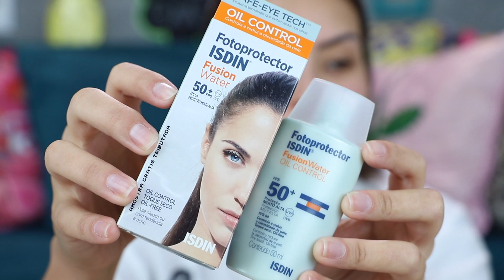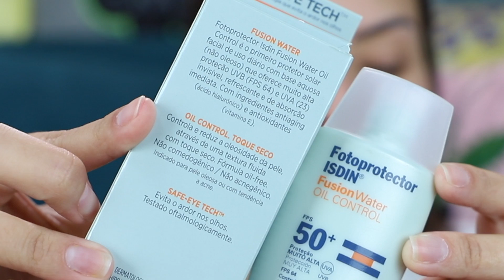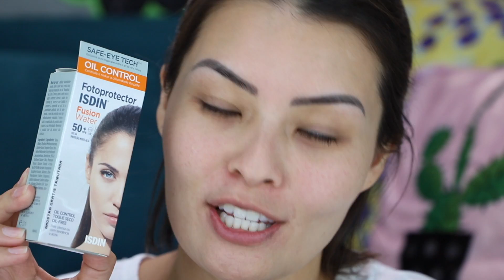JOYCERESENHA | PROTETOR SOLAR ISDIN - FUSION WATER | OIL CONTROL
Testei o protetor solar da ISDN Fusion Water para peles oleosas. Será que vale a pena você comprar ele? =D

JOYCERESENHA NUNCA SERÁ PUBLICIDADE